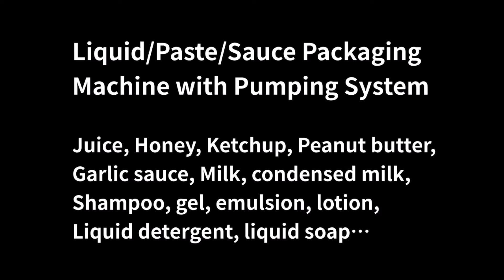2019 Automatic Seafood Sauce Juice Paste Cream Liquid Packing Filling Packaging Machine